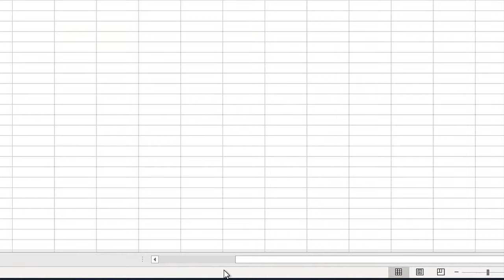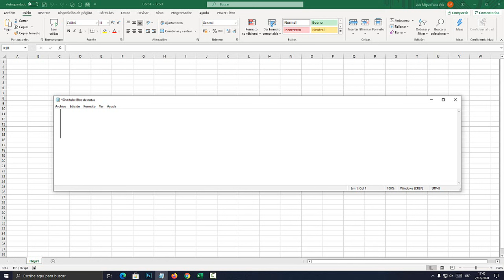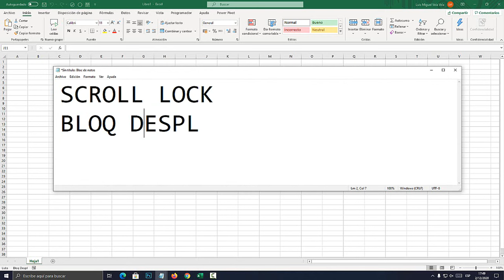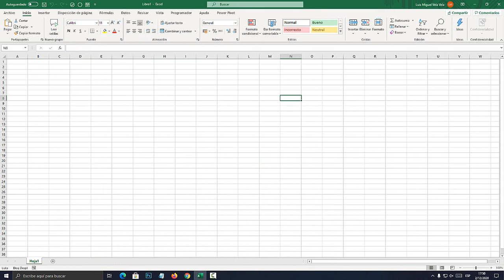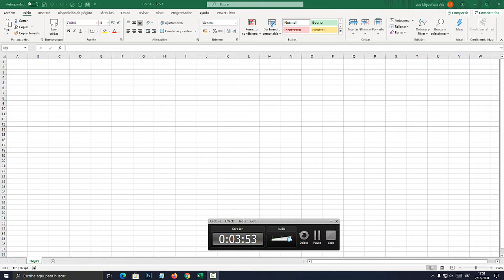No puedo moverme con las flechas en Excel (SOLUCIÓN)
SOLUCIÓN. Aprende a solucionar este problema. No puedo moverme con las flechas en Excel. Error desplazamiento Excel